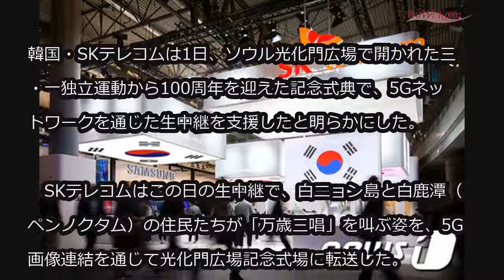SKT、5Gで白ニョン島と白鹿潭住民の「万歳三唱」を生中継＝韓国 (3/1)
SKT、5Gで白ニョン島と白鹿潭住民の「万歳三唱」を生中継＝韓国

韓国・SKテレコムは1日、ソウル光化門広場で開かれた三・一独立運動から100周年を迎えた記念式典で、5Gネットワークを通じた生中継を支援したと明らかにした。

　SKテレコムはこの日の生中継で、白ニョン島と白鹿潭（ペンノクタム）の住民たちが「万歳三唱」を叫ぶ姿を、5G画像連結を通じて光化門広場記念式場に転送した。

　関係者は「今年“Tライブ キャスター”品質を超高画質（UHD）に向上し、個人放送プラットホーム連動を推進している」とし、「今年前半期の5Gスマートフォン国内発売に合わせてアプリケーションのアップグレードを準備している」と伝えた。